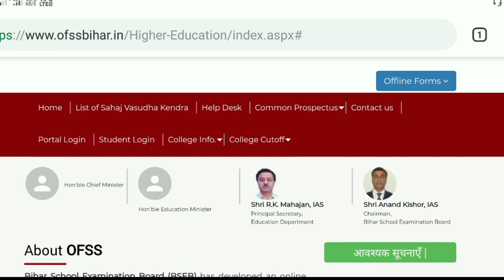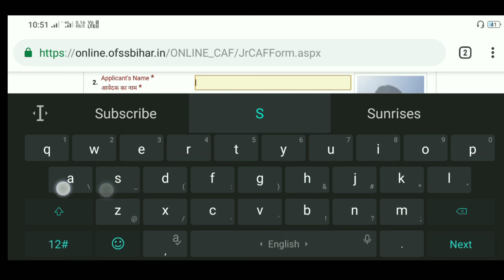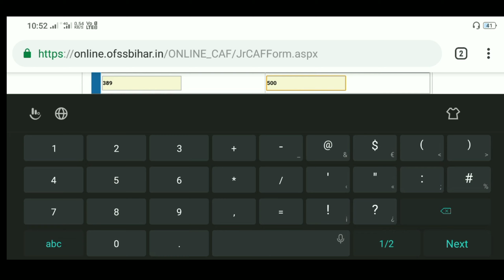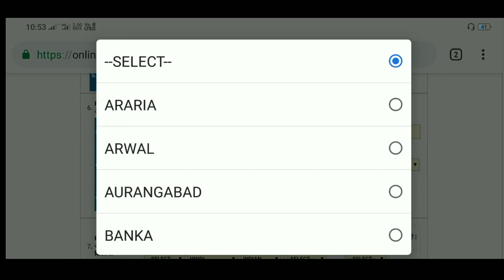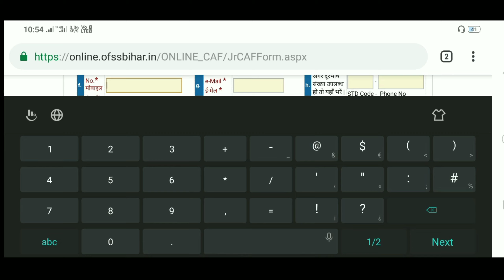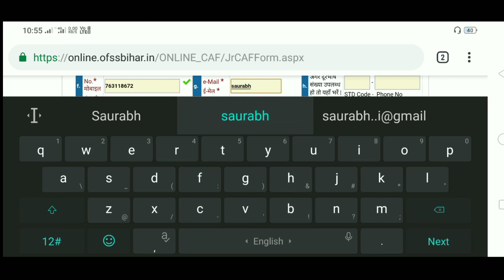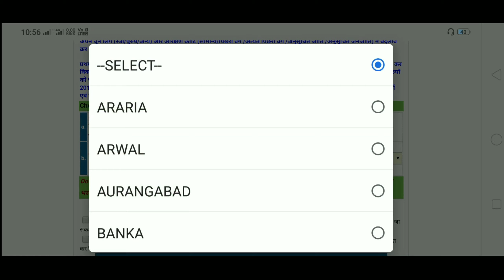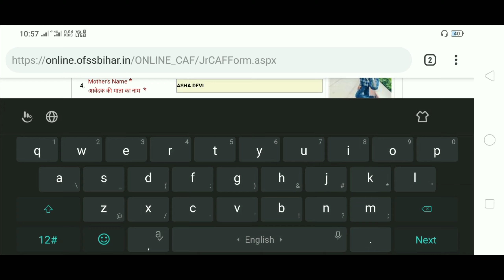Bihar board IMTERMIDIATE Admission online start || 10+1 Admission start